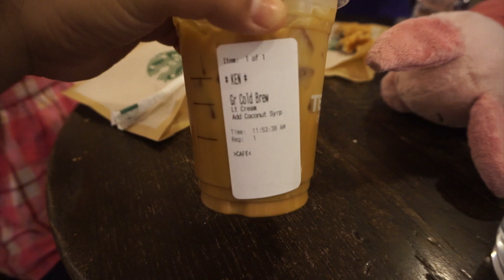AMAZING CAROUSEL SURPRISE!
Dad and daughter take on the mall for a family fun kids playdates with all of her best preschooler friends. A very exciting surprise carousel ride on the merry go round that makes all of the parents sick to their stomachs. The quest for free donuts since it was national doughnut day and Krispy Kreme was giving them away. And an awesome trip to the rock store to buy our little princess her very own stone like Moana's Heart of Te Fiti. I hope you enjoy this wonderful day in the life of a happy family vlog.